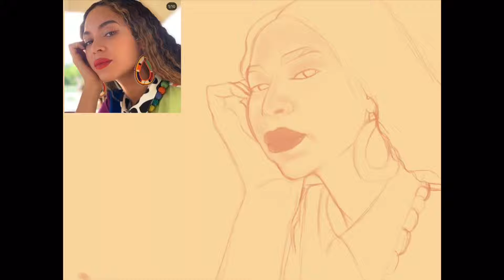Drawing of Beyonce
Sorry for the late video guys, I was really busy and YouTube was down yesterday. I hope you like the video